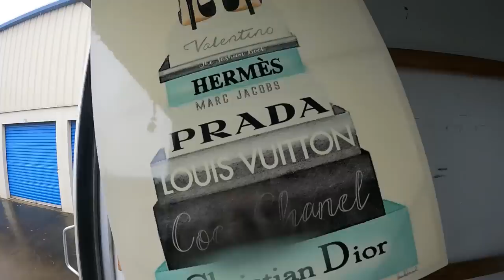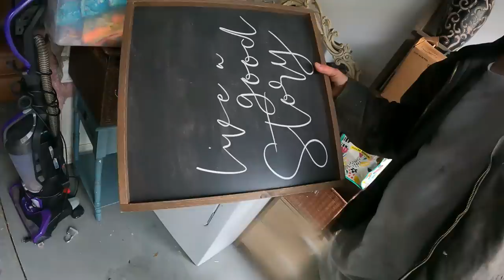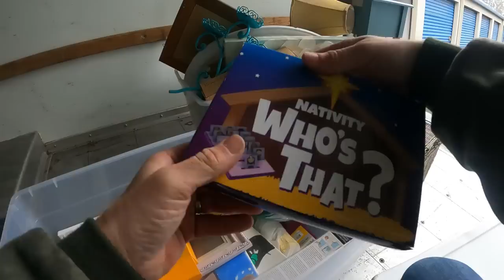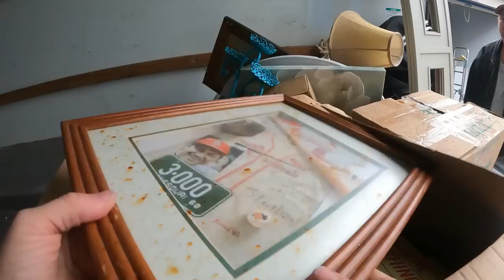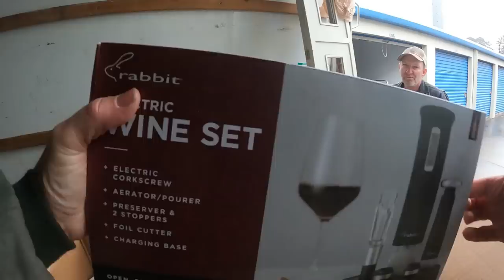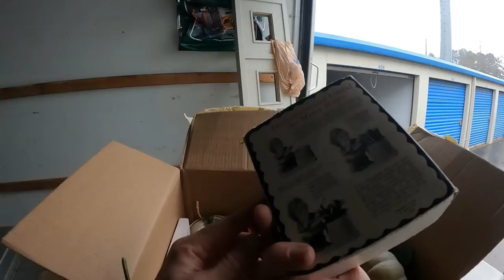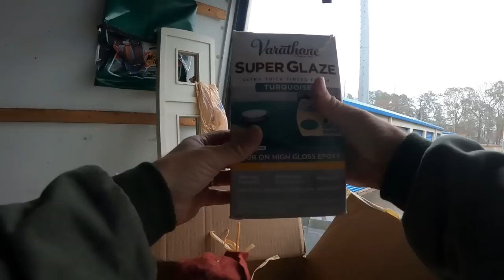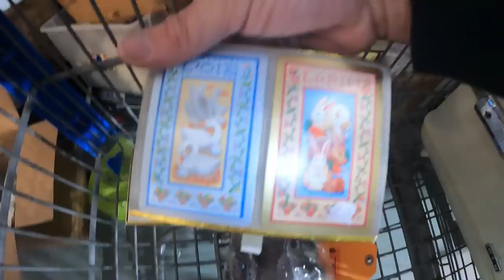Lets Load Up This Ladies Storage Unit In The Rain. Decor And More.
Women sure do like decor. This womans unit is full of decor furniture and more. Check it out and watch me get wet while you stay dry.

Want to send us a letter or package:
1265 Merchants Drive Dallas GA 30132